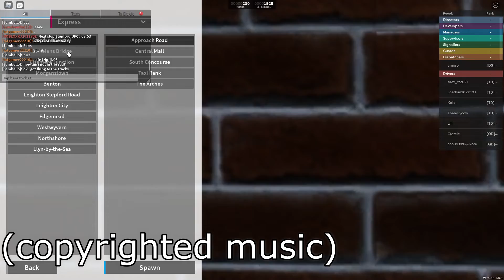epic performance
''im not walking through walls on purpose im just lagging bro''

why r u reading this lmao